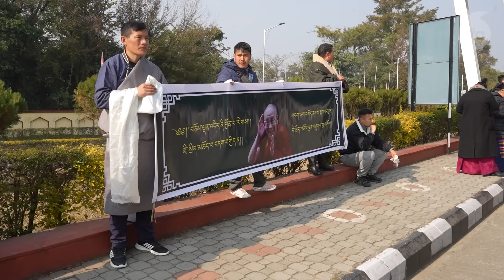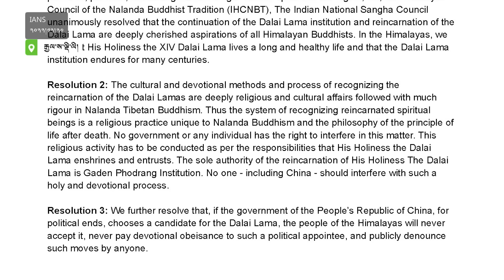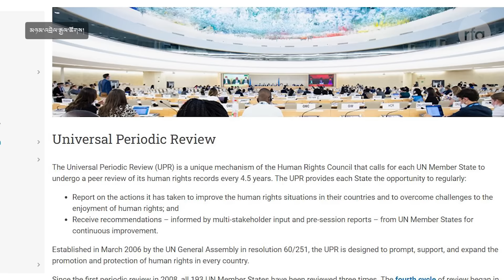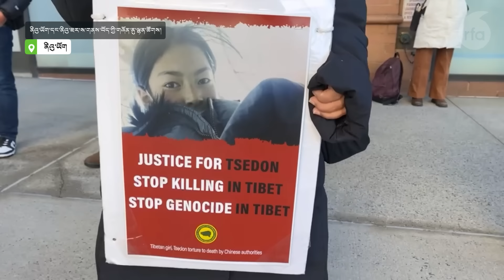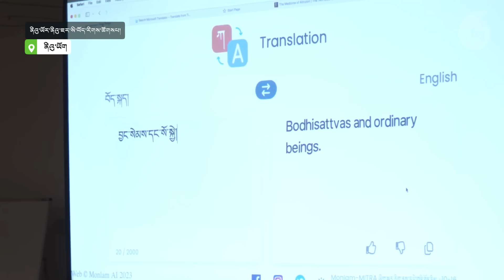༸གོང་ས་མཆོག་བཞུགས་སྒར་དུ་༸ཞབས་སོར་འཁོད་ཡོད་པ། His Holiness the་ eturns to Dharamshala from Bodh Gaya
ཐེངས་འདིའི་བརྙན་འཕྲིན་གསར་འགྱུར་ནང་།
• ༸གོང་ས་༸སྐྱབས་མགོན་ཆེན་པོ་མཆོག་གིས་གནས་མཆོག་རྡོ་རྗེ་གདན་དུ་འདས་པའི་ཟླ་བ་གཅིག་ལྷག་རིང་མཛད་འཕྲིན་བསྐྱངས་ལེགས་འགྲུབ་ཀྱིས ཕྱིར་བཞུགས་སྒར་རྡ་རམ་ས་ལར་ཞབས་སོར་བདེ་བར་འཁོད་ཡོད་པ་རེད།
• རྔ་པ་ཀིརྟི་དགོན་པའི་ཚོགས་ཆེན་དབུ་མཛད་ཟུར་པ་བློ་བཟང་བཀྲ་ཤིས་ལགས་སུ་ལོ་གསུམ་གྱི་བཙོན་འཇུག་ཁྲིམས་ཐག་བཅད་འདུག
• རྒྱ་གར་ གནས་མཆོག་རྡོ་རྗེ་གདན་དུ་ བཀའ་བརྒྱུད་སྨོན་ལམ་ཆེན་མོ་ཐེངས་ ༣༨ པ་དེ་དབུ་འཛུགས་གནང་འདུག
Anchor: Palden Gyal
Producer: Yeshi Tashi